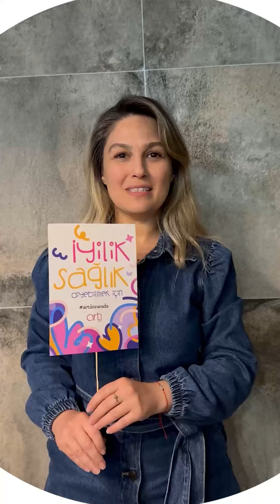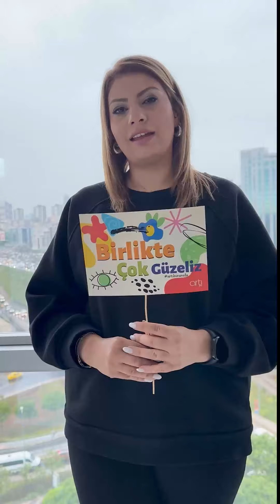Artı ekibinden mesajınız var!